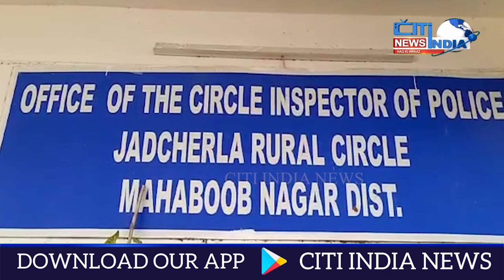Mahbubnagar News Bulletin | Aks E Mahbubnagar 10.12.2022